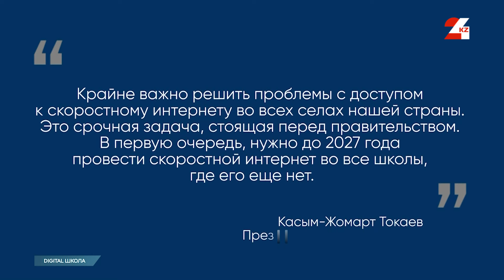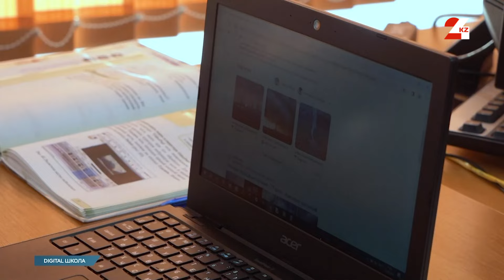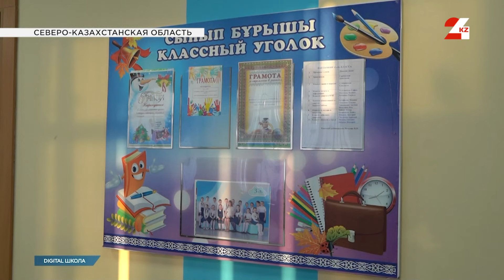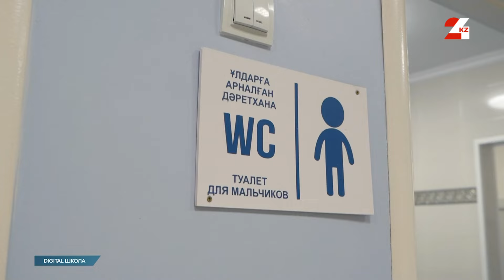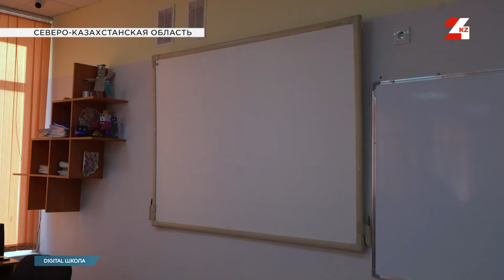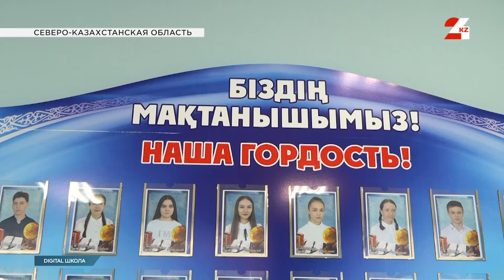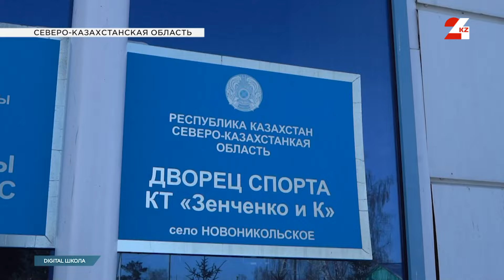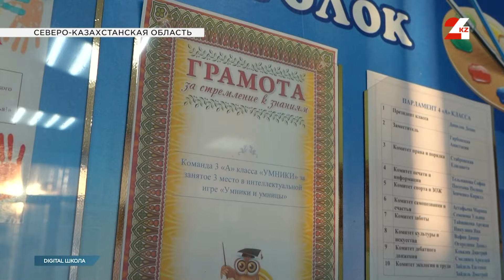Школа села Новоникольское имени Геннадия Зенченко | Digital школа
Северо-Казахстанская область, село Новоникольское. Здесь асфальтированы все дороги и тротуары. Возведены все социальные объекты. В этом выпуске мы отправимся в среднюю школу имени Геннадия Зенченко.